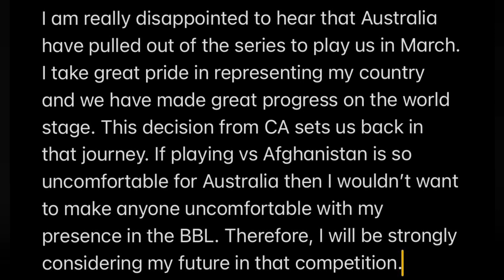Rashid khan reply to Cricket Australia statement about Afghanistan Cricket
( Like and Follow our other social media platforms )

My  personal hashtags